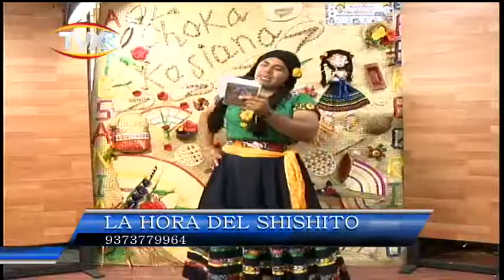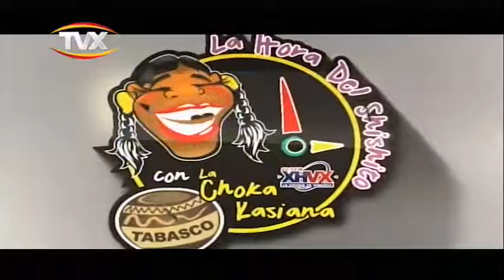lahoradelshishito15febro2018 1 PGM